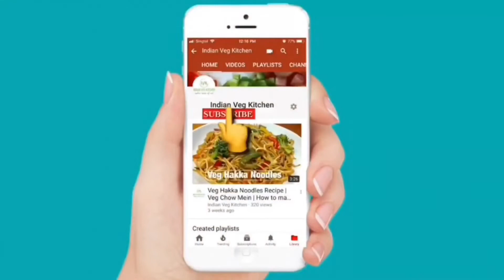SUMMER DRINKS | 4 Refreshing Summer Drinks Recipe | Mocktail Recipes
Quench your thirst with these refreshing summer drinks including fruity punch and cooling slushies. Celebrate the season with these essential summer cocktails. Need some non-boozy options? Here, a guide to the best summer drinks including icy blended cocktails and refreshing pitcher drinks A refreshing mix of lime and mint, this Virgin Mojito Recipe will be your new favorite drink. This non-alcoholic mojito recipe will be a hit with kids and adults alike. There is so much flavor and only healthy ingredients in this mojito mocktail that you won’t even miss the booze. You’ll love how simple this mojito mocktail recipe is to whip up for a crowd or a single serving. Sweet and rich mango lassi, with mango, milk, yogurt, sugar and a dash of cardamom. ... A mango lassi is basically a yogurt based mango milkshake or smoothie. Tropical Orange Punch is the ultimate refreshing summer drink! ... Sure soda is good and easy but a beautiful, refreshing, and delicious drink like this Tropical Orange Punch is even better and has nutritional benefits.